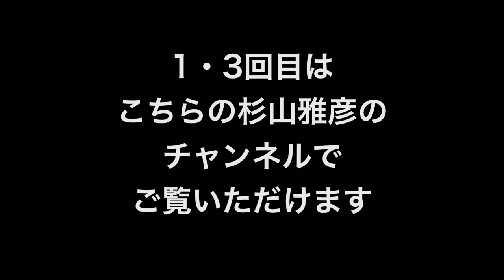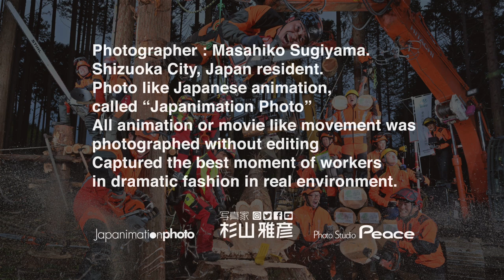【talk】伊奈信男賞 受賞記念 / ニコンで3回 写真展 / メーカーギャラリーの面白さ / 街ネズミ写真家 原啓義さん / NHK風インタビュー / カピゴン松島さん / 写真家 杉山雅彦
※原さんへのインタビューは「全3回」
1・3回目は杉山雅彦のチャンネルで見れます。
2回目はカピゴン松島さんのチャンネルで見れます。

ニコンで3回ネズミの写真展をされた
「原啓義」さんをお迎えし
「カピゴン松島」さんと
3人でのNHK風インタビュー番組です。

【街ネズミ写真家・原啓義さん】
●原さんの本「たくさんのふしぎ 街のネズミ 原 啓義 (著)」

【 カピパラ写真家・カピゴン松島さん 】

Japanimation photo
日本・静岡市
Japan shizuoka-city

●Photo Book・写真集
2019年3月12日発売
写真家 杉山雅彦の初めての写真集
「ニッポンのはたらく人たち」
芥川賞受賞作家「絲山秋子」さんより第16回糸山賞受賞作品
Amazonランキング写真家の本・第二位獲得